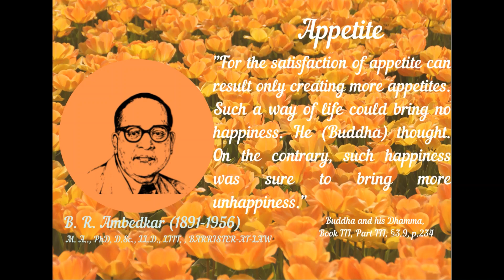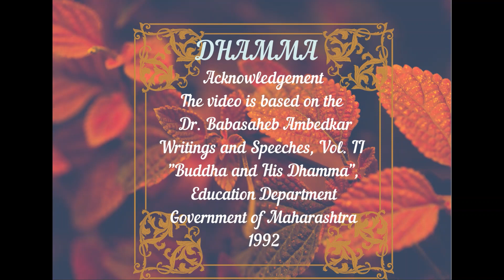Vishwa Ratna Bodhisattva Dr. Babasaheb Ambedkar on "Dhamma"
On the occasion of130th Birthday Jayanti Celebration of Vishwa Ratna Dr. Babasaheb Ambedar on 14th April 2021 the   video on his selected thoughts on 'Dhamma' as given in the Dr. Babasaheb Ambedkar Writings and
Speeches, Vol. II "Buddha and His Dhamma", published by Education Department, Government of Maharashtra, 1992 are